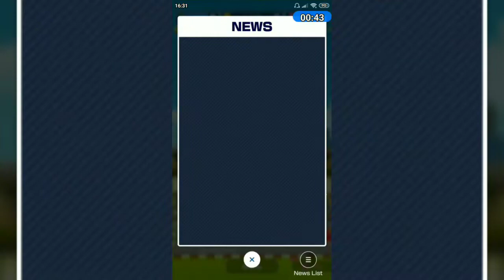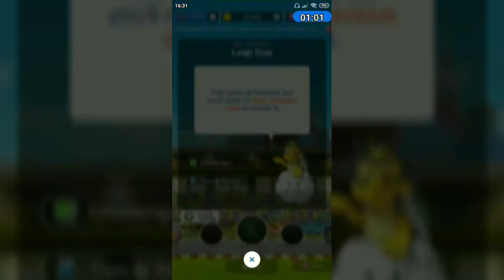Mario Kart Tour - New Year's Tour